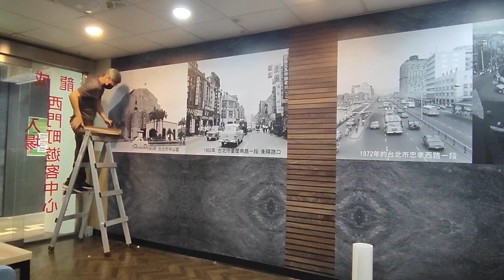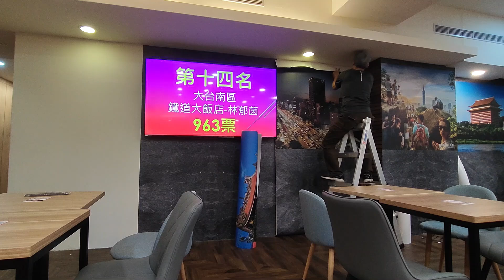西門町明日大飯店1樓